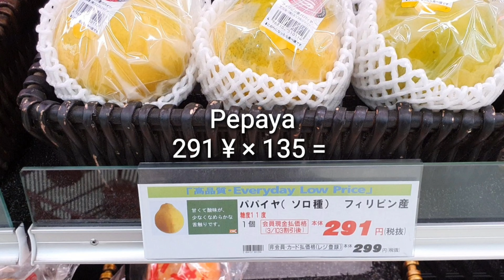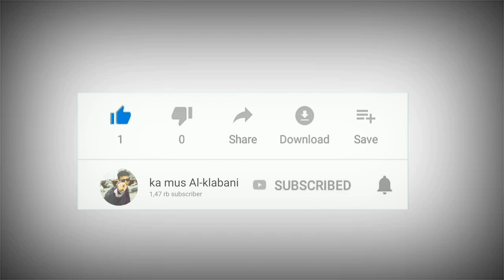HARGA BUAH DIJEPANG MAHAL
Ke supermarket iseng-iseng video'in harga buah di sana. ternyata kalo dirupiahkan lumayan mahal